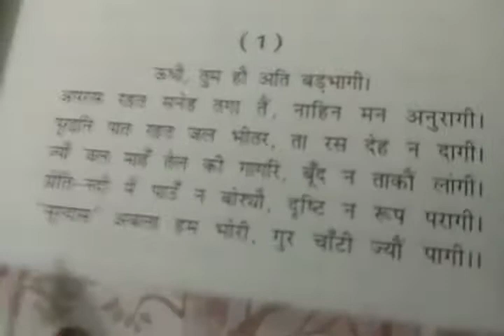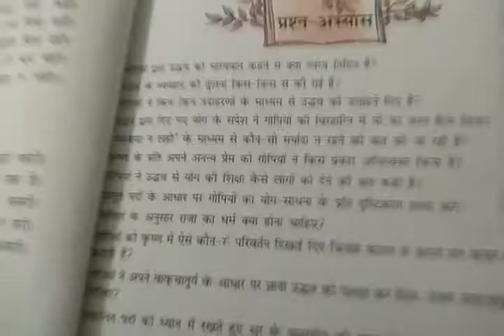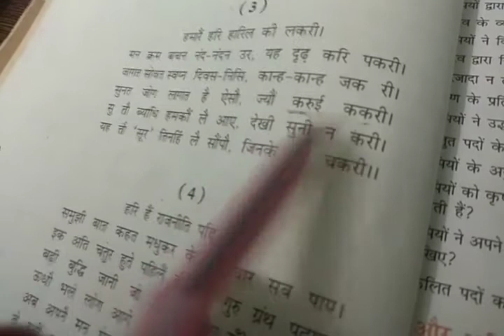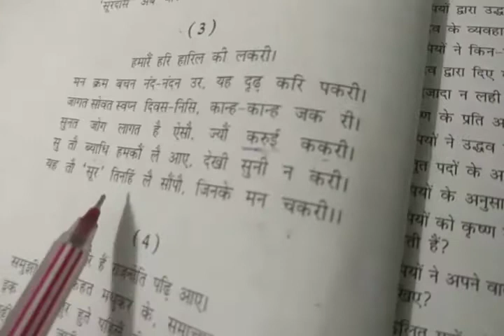class 10 hindi reader lesson 1 pad480P